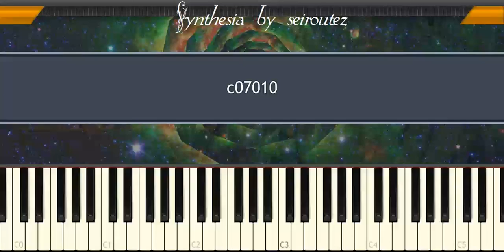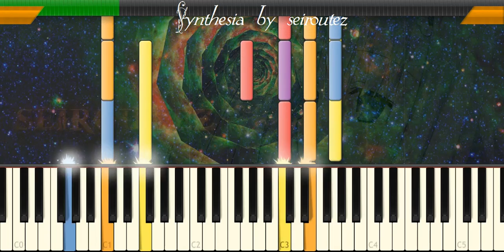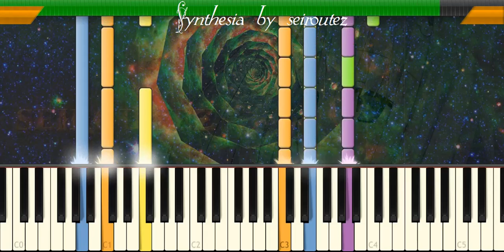[Synthesia][MIDI] c07010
[Synthesia][MIDI]